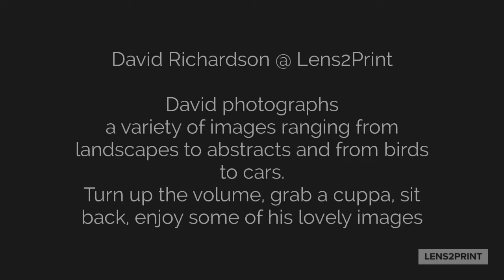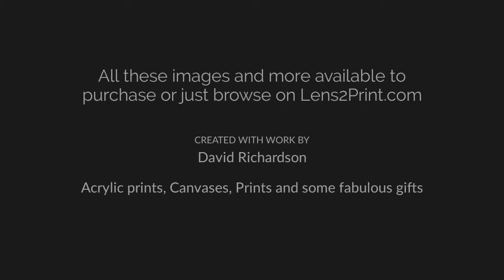David Richardson at Lens2Print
David has a wide variety of subject that he enjoys photographing, here are just a few - if you enjoy this video please give us the thumbs up and hit the bell!